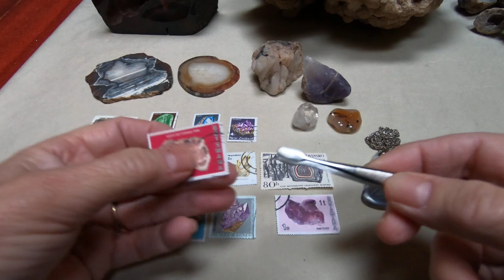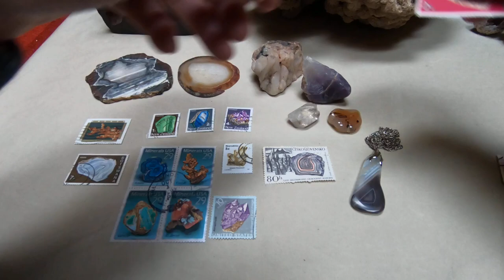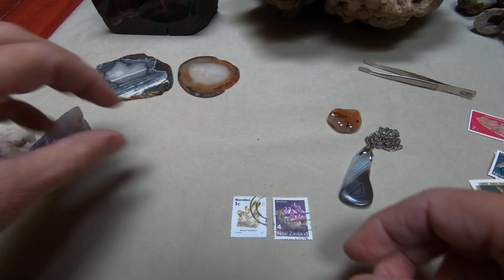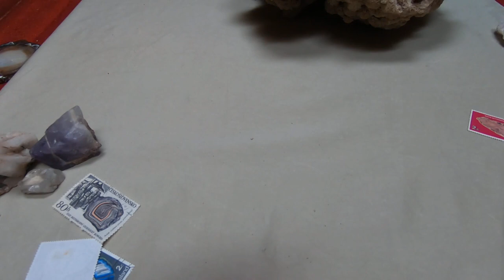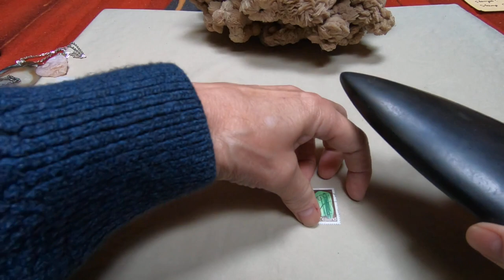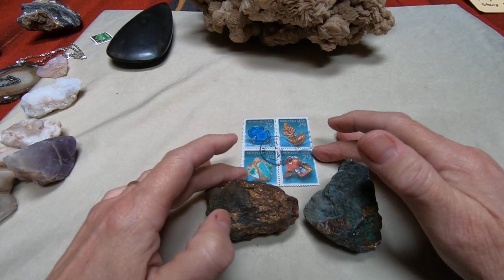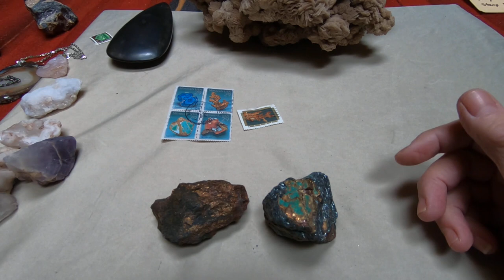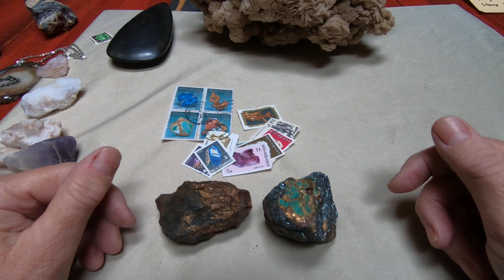Collecting Rock Stamps That Rock!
A look into topical collecting, in specific the topical of rocks and minerals, along with a closely related spin off.